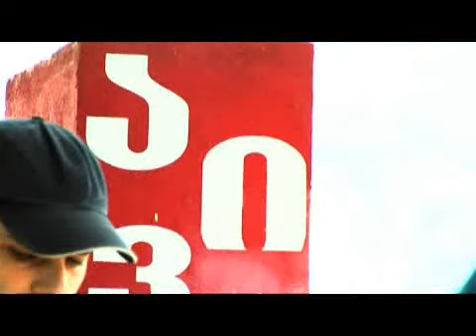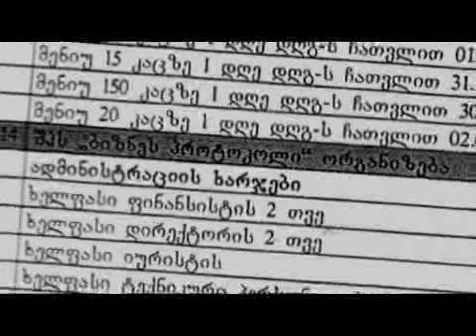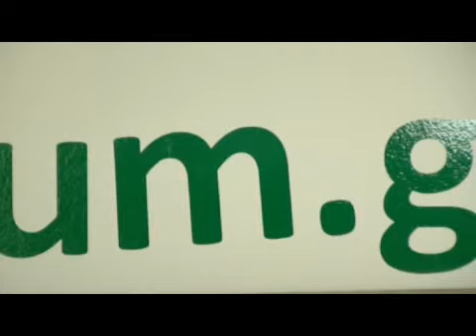გასართობი ღონისძიებები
გასართობ ღონისძიებებში დახარჯული თანხები (2)